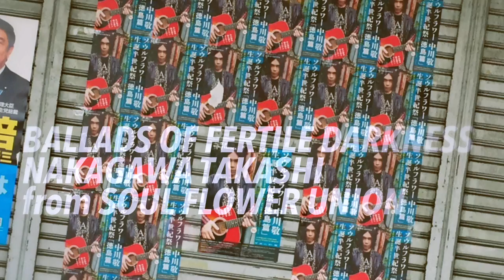中川敬(ソウル・フラワー・ユニオン) - アルバム『豊穣なる闇のバラッド』[Trailer]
アーティスト・コメント続々追加！

ソウル・フラワー・ユニオンの中川敬、ソロ・アルバム第四弾！
世界中の路地から輝き放つ、豊穣なる闇の物語

中川敬、『滲む残響、バザールの夢』（2015)に続く4thソロ・アルバム。
12曲のオリジナル楽曲の他に、オリジナル・ラブ、野坂昭如のカヴァーを収めた、中川敬レコーディング史上最もシンプルに全篇アコースティック楽器で仕上げた、全14曲の解放音曲集。

特典付!

ソウル・フラワー・ユニオン オフィシャルサイト